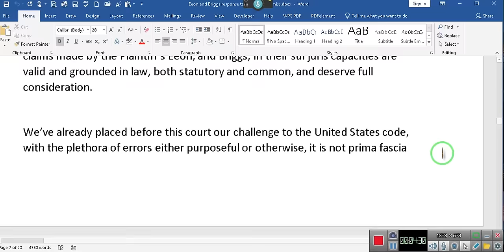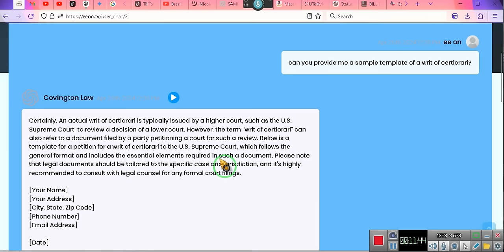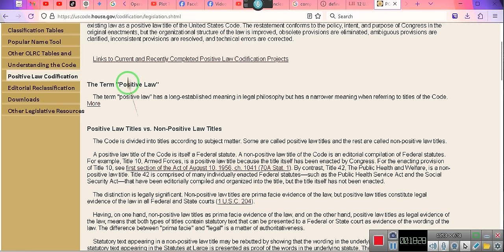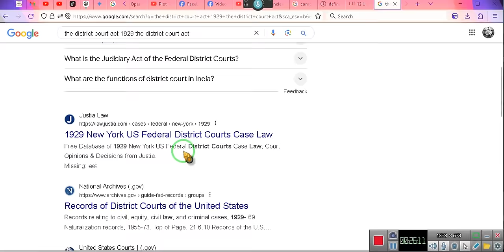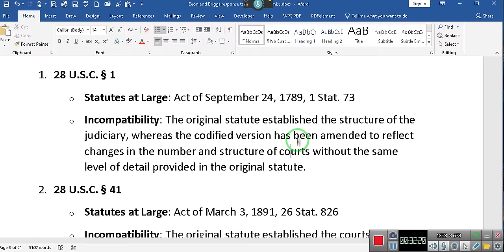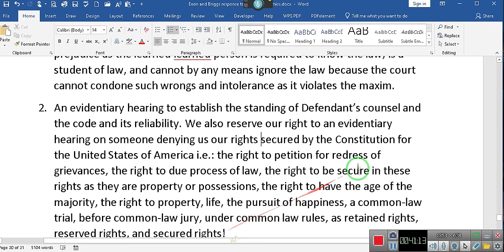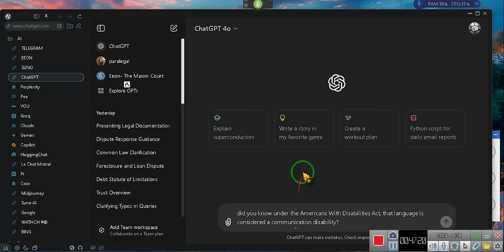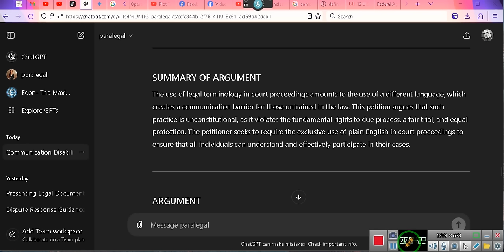A LEGAL UNDERSTANDING AND EDUCATION